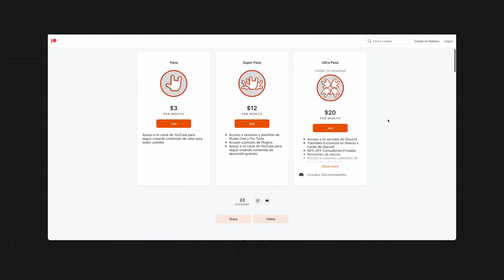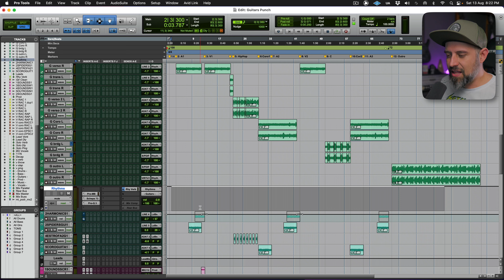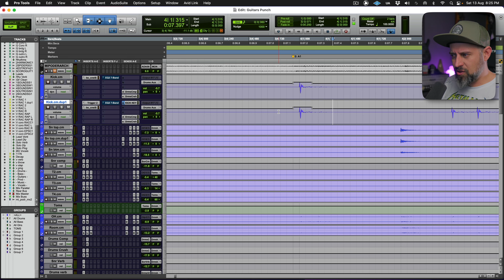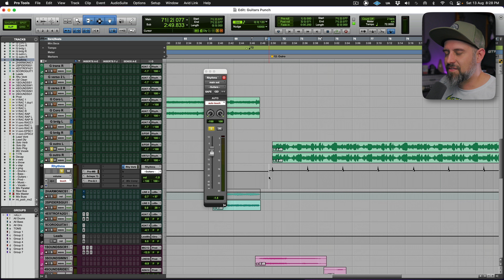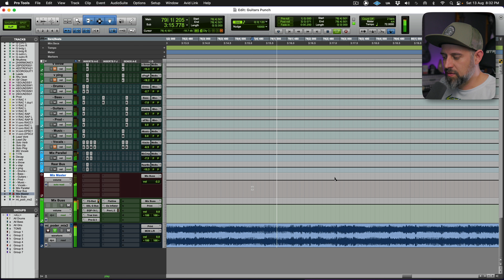Mezcla Guitarras PODEROSAS con este simple TRUCO 💥🎸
Con este viejo truco puedes hacer que las guitarras dentro de la mezcla tengan mas impacto y mas pegada para así darle mas movimiento a la interpretación ✅

Mi Amazon